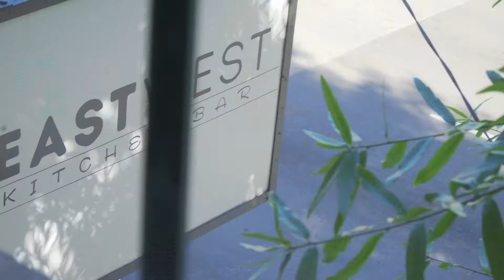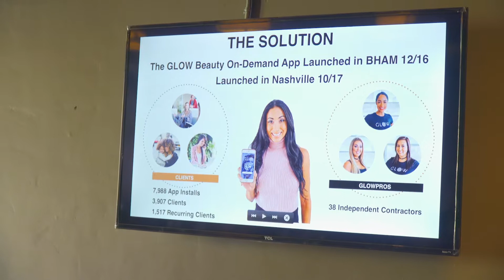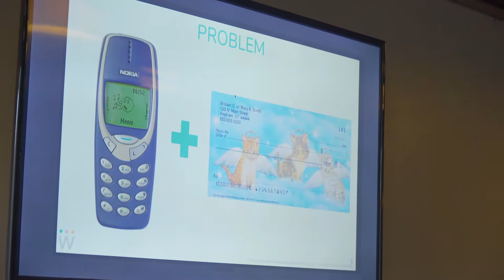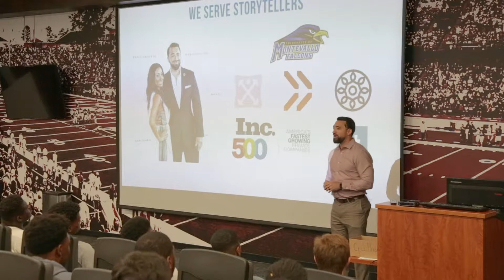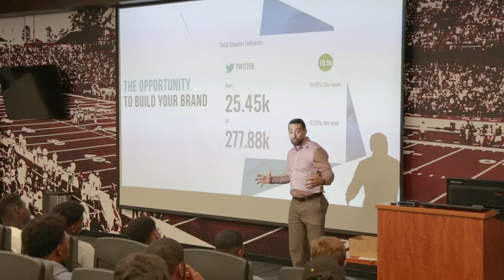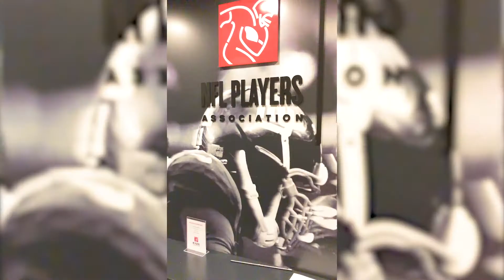INFLCR - Episode Eight - Onward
As Season 1 of the INFLCR Docuseries comes to a close, Influencer (INFLCR) CEO Jim Cavale reflects on the faith-filled journey he’s taken during the SaaS company’s first year while pressing onward to renew and pursue clients and fostering relationships to help develop startups and encourage business leaders in Birmingham, Alabama.

Episode 8 once again highlights Cavale’s desire to see Birmingham entrepreneurs cultivate its ecosystem, beginning with the gathering of a three local tech startups and dozens of investors for the inaugural Birmingham Founders Social. In the upstairs event space of Asian-Fusion restaurant, EastWest, local CEOs and co-founders heard from three startup CEOs who have had recent success in the city: Yazmin Cavale (GLOW), Hassan Riggs (Smart Alto) and Tommy Mayfield (Wyndy). By the end of the spring recap, Cavale speaks to members of the Rise of the Rest  team, including Revolution Chairman and CEO Steve Case, Founder of AOL, and gives a charge to Rotaract Club members to not let individual or business identity get caught up in the work but to provide opportunities to build relationships, especially with someone different, through sharing stories.

Sandwiched between the moments of local reinvestment, Cavale hit the road to new INFLCR software client Troy University to speak about the importance of sharing your story to draw more eyes to the team, along with a trip to the University of Kentucky for renewal meetings, after a quick trip to Washington, D.C. to make a pitch to the NFLPA and to attend the honoring of the University of Alabama football team’s national champion on the White House lawn.

Mixed among the business trips is fun with family, a trip to historic Keeneland with his father, and a cameo from his son, James IV.

LOCATIONS
- Birmingham Founders Social, EastWest Kitchen & Bar - Birmingham, Alabama
- Troy University, Troy, Alabama
- NFL Players Association - Washington, D.C.
- White House - Washington, D.C.
- University of Kentucky - Lexington, Kentucky
- Keeneland - Lexington, Kentucky
- Innovation Depot - Birmingham, Alabama
- Birmingham Rotaract Club Luncheon, Harbert Center - Birmingham, Alabama

GUEST LIST
- Jonathan Sides, Fleetio CFO, Angel Investor
- Yazmin Cavale, Glow Co-Founder, CEO
- Hassan Riggs, Smartalto Co-Founder, CEO
- Tommy Mayfield, Wyndy Co-Founder, CEO
- Steve Case, Revolution Chairman & CEO, AOL founder
- James Cavale II, Jim’s father
- James Cavale IV, Jim’s son
- Tom Patterson, Daxko Founder

MOMENTS NOT TO MISS
- Birmingham entrepreneurs introduce their startups at the Birmingham Founders Social
- Visits to Troy Football, the White House, University of Kentucky, Keeneland Race Track
- Cavale speaks to Birmingham leaders at the Rotaract Club